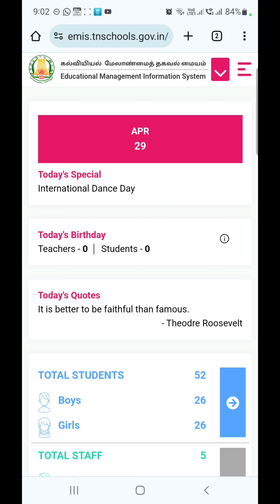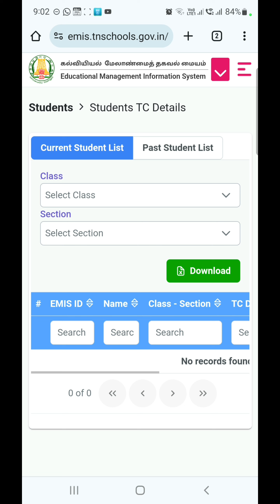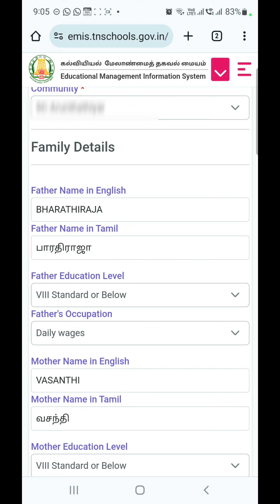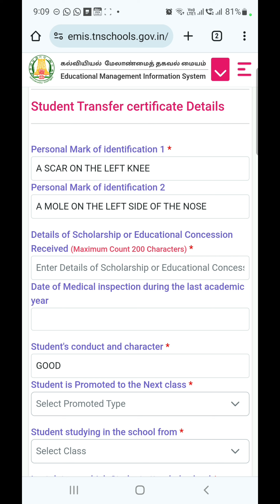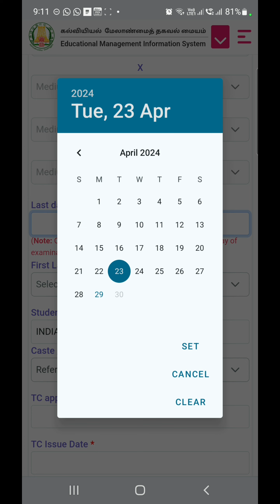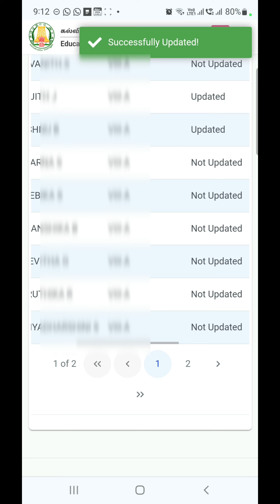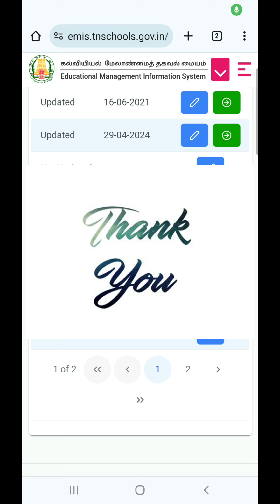UPDATE TERMINAL CLASS STUDENTS TC DETAILS IN EMIS | EMIS NEW UPDATE